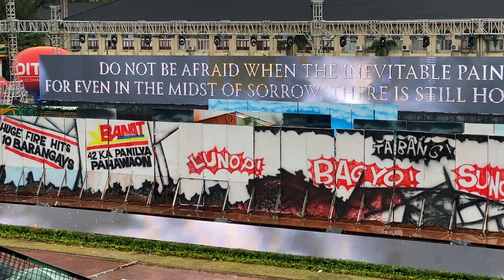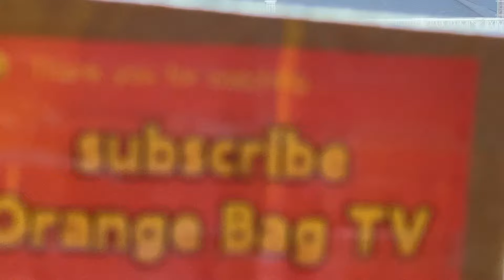SINULOG SA DAKBAYAN 2024 Barangay INAYAWAN Sinulog sa Kabataan | sinulog festival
SINULOG FESTIVAL 2024 Is the grandest and the biggest festival celebration in Cebu City Philippines. In honor of our patron saint
SENOR SANTO NINO de CEBU.

The Cebuanos showcase their talents and skills through Festival Dance Festival Costume
Festival Music. Most of all the strong faith of
the Cebuanos to Patron Senor Santo Nino.

SINULOG FESTIVAL sa KABATAAN SA DAKBAYAN 2024 is the dance offering of all the students and youths from Cebu City.